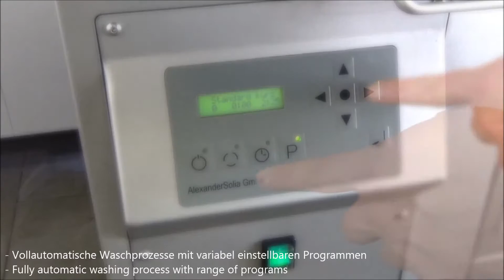Wasch- und Schleudertechnik für Salat und Gemüse - SWA 100 - Pilze waschen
Mit den Maschinen der SWA Familie wurde eine
Reihe hochwertiger Salat- und Gemüsewaschvollautomaten
entwickelt. Der innovative vollautomatische
Waschprozess garantiert bei variablen Programmen
eine vielseitige und schonende Behandlung des
Waschgutes wie Salaten, Gemüse oder auch Obst.